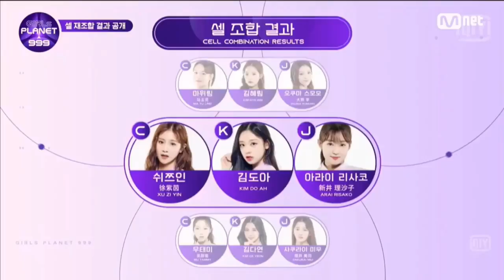ZIYIN WANTS TO BE CELLMATES WITH KIM DOAH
Please vote for Ziyin's cell on the universe app together with Kim Doah and Risako on the individual votings!!!